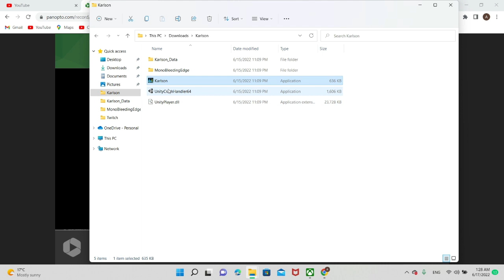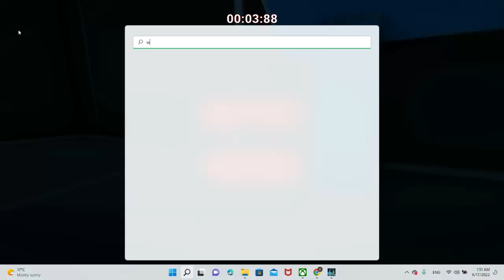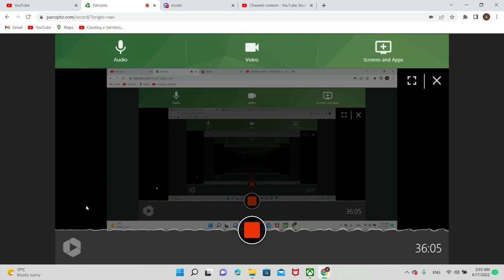trying to complete karson levels